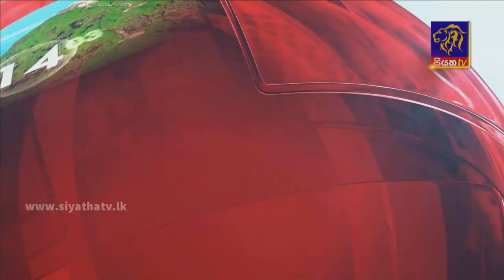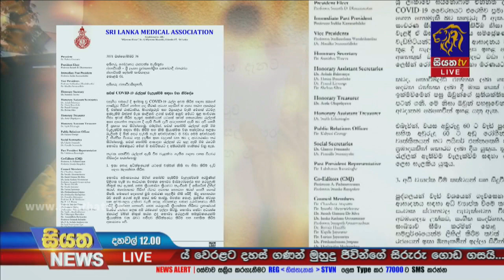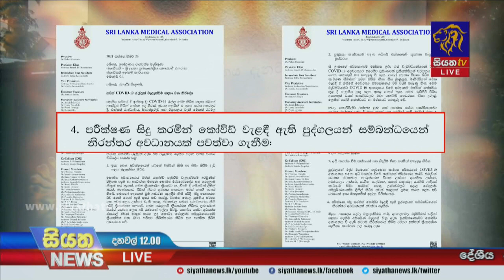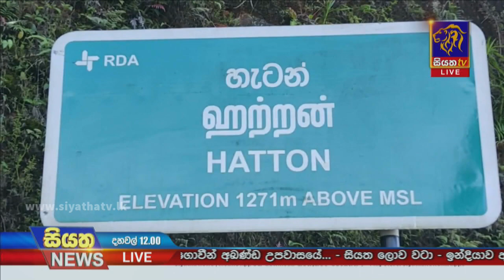Siyatha News | 12.00 PM | 28 - 10 - 2021